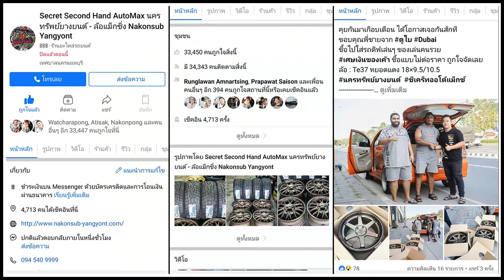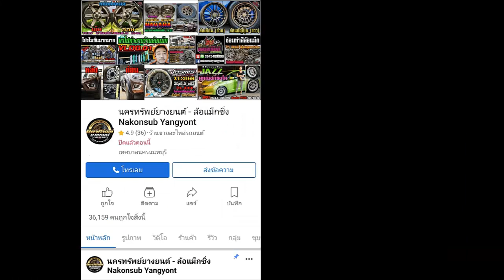รีวิวIsuzu Dmax ล้อ CE28 สีเข้มสูตรทางร้าน 18x9.5/10.5 et20/25 ยาง Goodride DS1 265/40- 295/35r18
Isuzu Dmax
ล้อ CE28 18x9.5/10.5 et20/25
ยาง Goodride DS1 265/40- 295/35r18
📲𝐋𝐢𝐧𝐞𝐈𝐃 : 𝗻𝗮𝗸𝗼𝗻𝗽𝗼𝗻𝗴
⌨แชทด่วน m.me/nakonsubyangyont